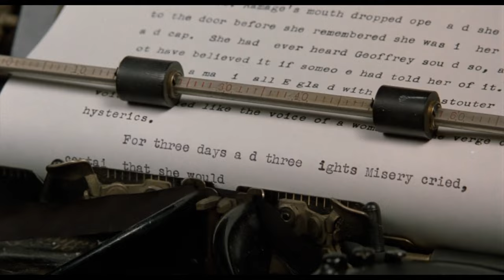MISERY Clip - "Fight to Death" (1990) Kathy Bates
PLOT: After a famous author is rescued from a car crash by a fan of his novels, he comes to realize that the care he is receiving is only the beginning of a nightmare of captivity and abuse.
CAST: James Caan, Kathy Bates, Richard Farnsworth